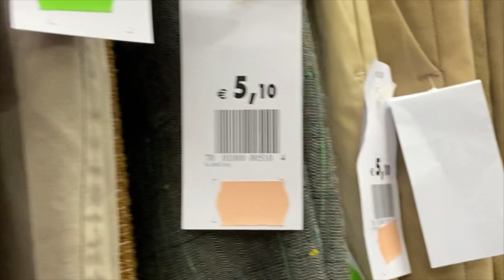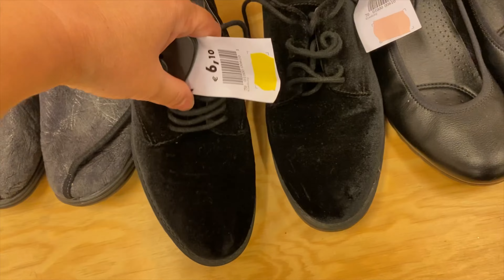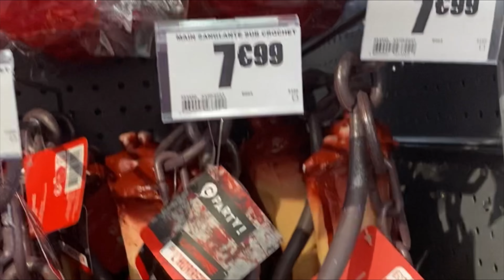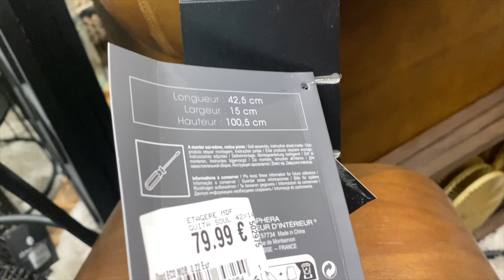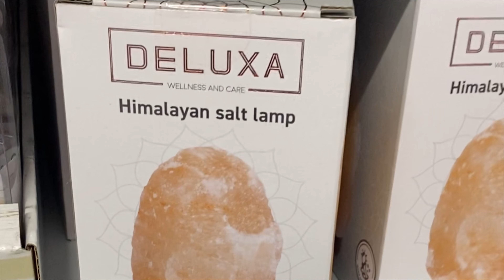UŻYWANA ODZIEŻ, PORCELANA-talerzyki-filiżanki-obrazy-lustra | życie za granicą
Dzisiaj odwiedzę sklep z używanymi rzeczami. Czy znajdę w tym sklepie używane meble ? Odwiedzę także jeszcze jeden sklep z rzeczami ozdobnymi a także różnymi akcesoriami, a jakimi ? To zapraszam na odcinek i koniecznie zostaw łapkę w górę oraz subskrypcje to jeszcze bardziej mnie mobilizuje 🙂 dziękuje, że ze mną jesteście, a jesteście wyjątkowi i uwielbiam mieć z Wami kontakt 🙂 @aneta.w.Belgii.